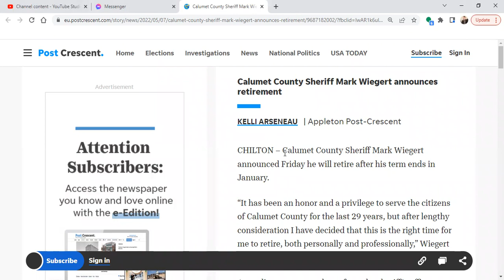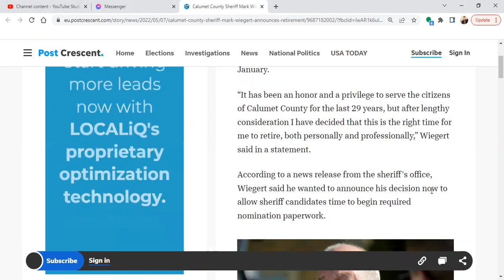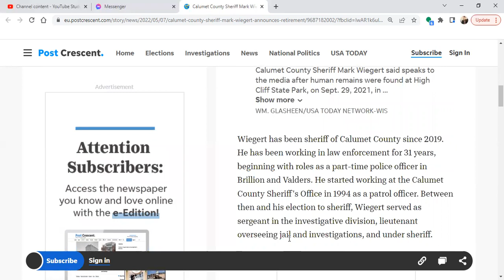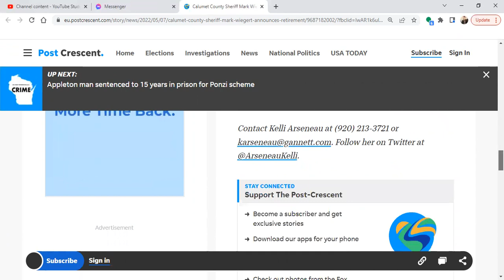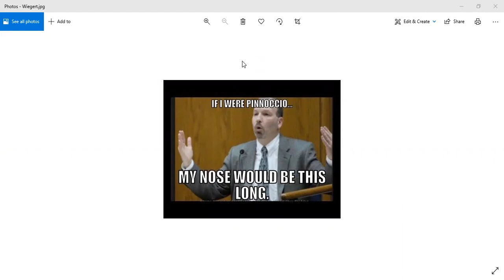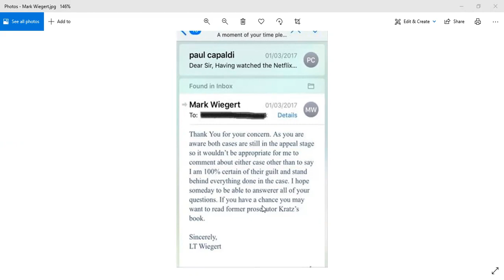Making A Murderer: Some Observations On Mark Wiegert, Who Has Announced His Retirement